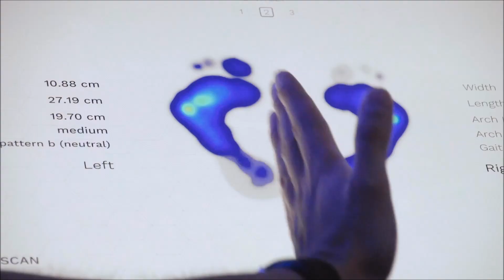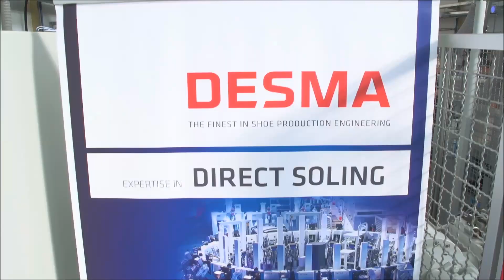DESMA House Fair 2018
Every two years the shoe industry meets in Achim, Germany to see new technologies and innovations by DESMA Schuhmaschinen. Our house fair is a wellknown place to establish new contacts, to meet with partners and also to find out about the future of the shoe industry.